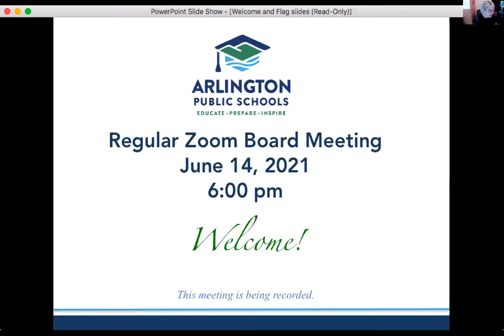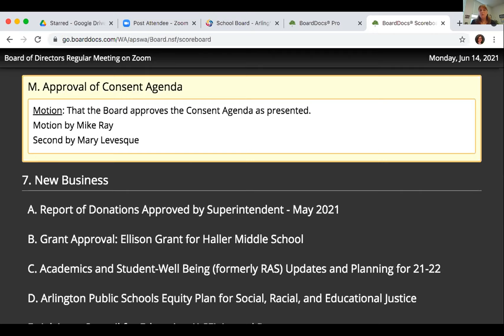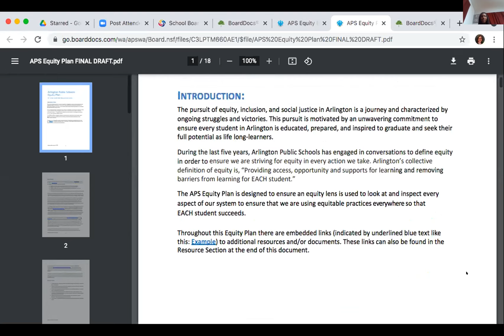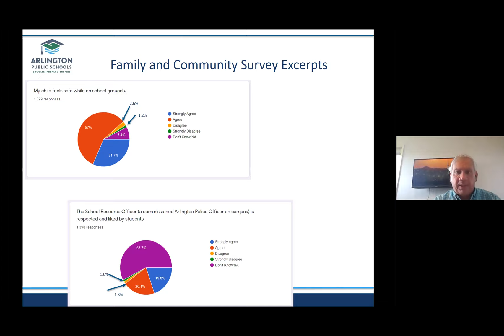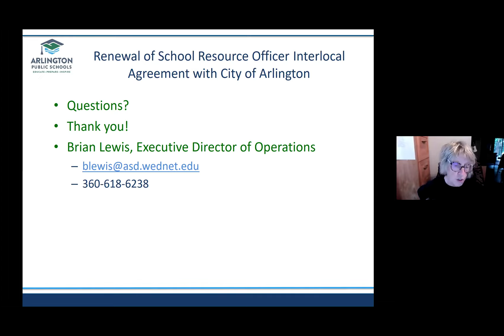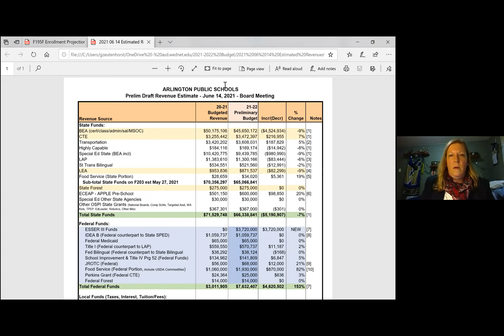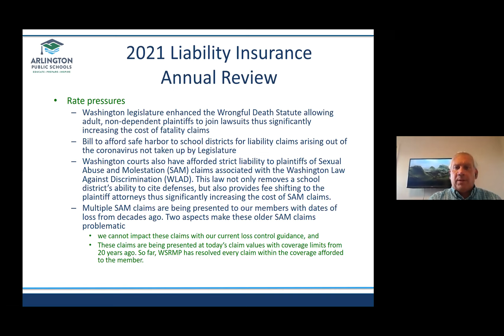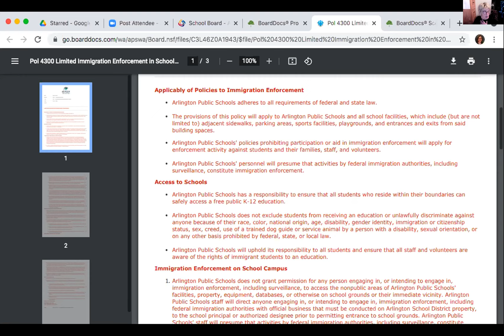2021 06 14 Board Meeting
Regular School Board meeting